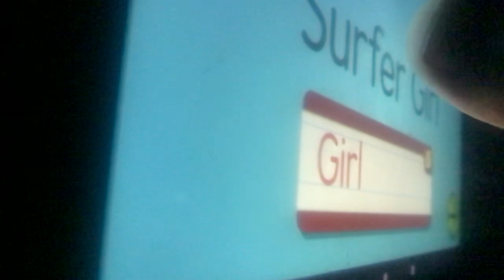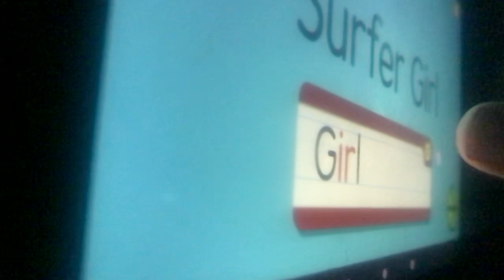May 14, 2022